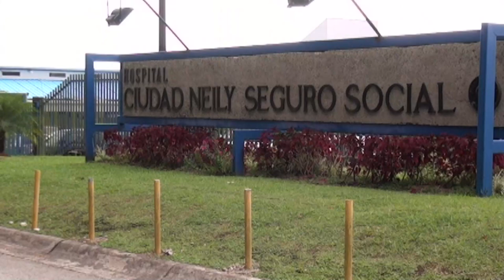La clínica de mama del Hospital de Ciudad Neily dedica tres días a la semana a la detección temprana